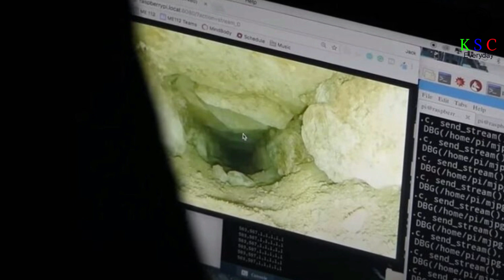Robots Exploring This Ancient Mega Temple Found A Subterranean Maze That Hosted A Sinister Ritual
A team of experts are cramped in an underground chamber with a network of mysterious tunnels leading from it. It’s a stone-built subterranean labyrinth in the Peruvian Andes, created more than 3,000 years ago by a lost civilization. The scientists launch a four-wheeled mini-robot with a camera and lights down one of the narrow passages, which is too small for a human to enter. And what the high-tech machine reveals is both macabre and deeply shocking.